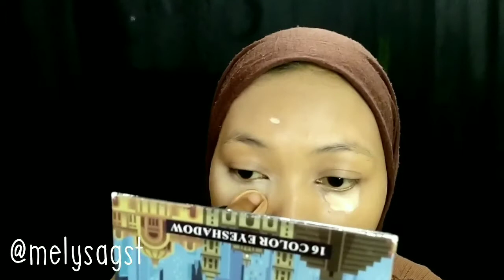Make up Ala korea | simple, berhasil atau gak ya?!